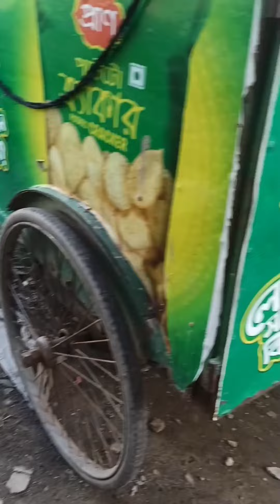মোরগ মুরগী , Director Mohammad shahabuddin.